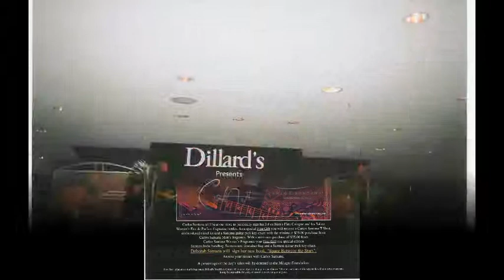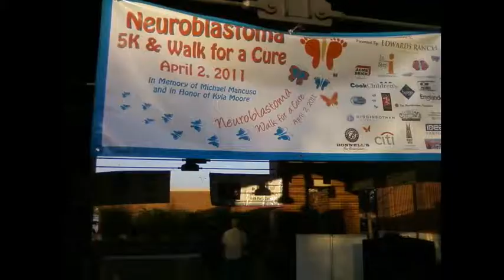AlleyRally promo2013.avi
Radio promotion on the ALLEY RALLY Radio show in Arlington TX at Fishbowl Radio Network.